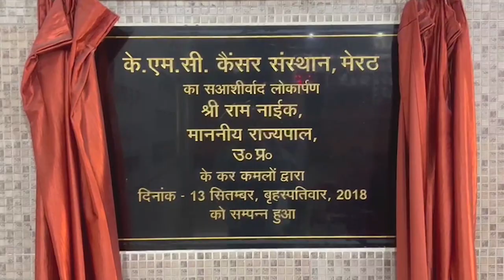डीएम अर्दली के खिलाफ कार्रवाई न हुई तो महिला ने दी गंभीर चेतावनी - First Byte Tv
मेरठ जिलाधिकारी के अर्दली की शिकायत लेकर आज फिर से प्रवेश विहार का पीड़ित परिवार आईजी आफिस पहुंचा। पीड़ित रीना ने आरोप लगाया कि डीएम कार्यालय से जुड़ा होने के कारण वह रौब गालिब करता घूमता है। 12 अक्टूबर को अर्दली व उसके परिजनों ने मारपीट की, इसकी शिकायत भी कई गई लेकिन पुलिस ने कोई कार्रवाई नहीं की। पीड़ित महिला का आरोप है कि उनके घायल लोगों का मेडिकल कराने के निर्देश आईजी ने एसओ मेडिकल थाना को दिये थे लेकिन एसओ ने इस आदेश को भी अनसुना कर दिया। आईजी आफिस एक बार फिर से गुहार लगाने पहुंची पीड़ित महिला ने कहा कि यदि उनके पति के खिलाफ एकतरफा कार्रवाई पुलिस ने की तो वह बच्चे समेत आईजी कार्यालय पर आत्महत्या कर लेगी । दरअसल, 12 अक्टूबर को प्रवेश विहार निवासी रीना व उनके परिजनों का सामने रहने वाले अर्दली विनोद कुमार से झगड़ा हुआ था। मारपीट की यह घटना सीसीटीवी में भी कैद हो गयी थी। इसी आधार पर रीना आरोपी विनोद कुमार के खिलाफ कार्यवाही की मांग कर रही है ।।